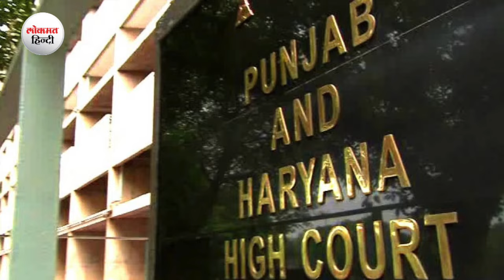Farmers Protest: HC ने बच्चों को आंदोलन में शामिल करने पर की सख्त टिप्पणी | Lokmat Hindi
The farmers' movement that started on February 13 is still continuing. While the farmers have once again intensified the Delhi Chalo March from March 6, the High Court has also bluntly said on this matter that how can a peaceful protest be carried out with swords in hand. After looking at the pictures, the court has also criticized the children being marched at the forefront of this movement. While hearing the Farmers Movement Part 2, Punjab-Haryana High Court made strict remarks.